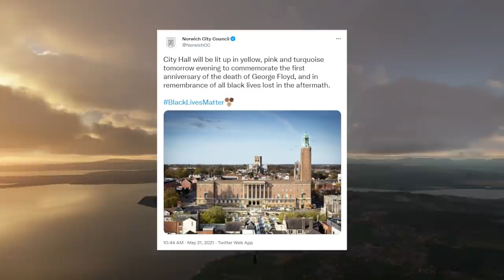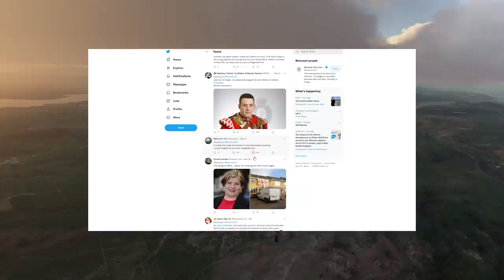The Internet Roasts Woke Norwich City Council For Deluded BLM Virtue Signal 😡 What about Lee Rigby?